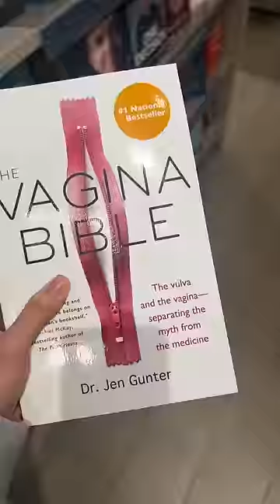date idea: choosing books for EACH OTHER (last one is sus 👀😂)